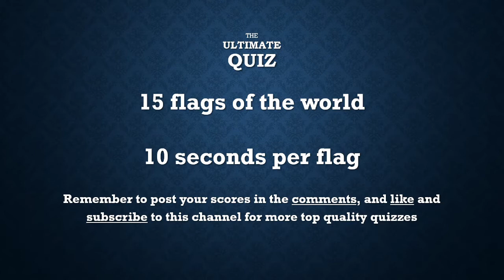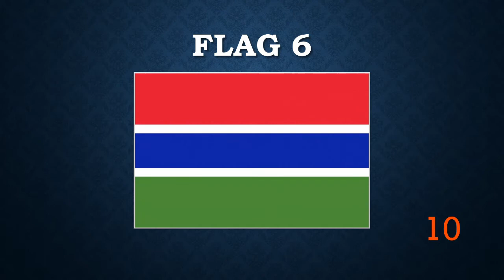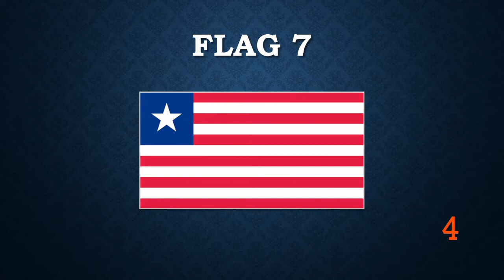Guess The Flag | Flags of the World Quiz #6 | Virtual Pub Quiz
The Ultimate Flags of the World Quiz. Challenge your friends and family to find out who's the smartest.